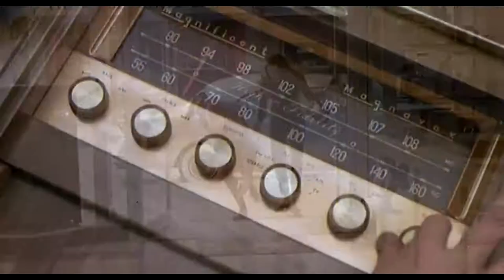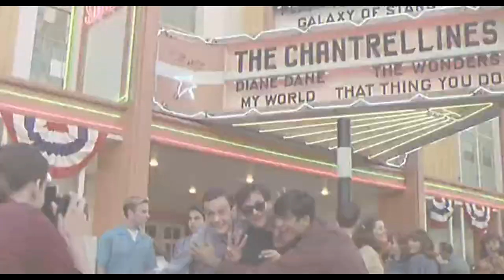That Thing You Do (1996) HD - Best Scene Movie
Film Description :
Wily band manager Mr. White helps a small town band achieve big time success when they release a Beatles-style pop song in 1964. Pennsylvania band the "Oneders" become a sensation after their drummer breaks his arm, and is replaced by jazz enthusiast, Guy Patterson, who injects something a bit different into their music.

Credits :
Director - Tom Hanks
Writter - Tom Hanks
Stars - Tom Everett Scott, Liv Tyler, Johnathon Schaech, Steve Zahn, Ethan Embry, Tom Hanks